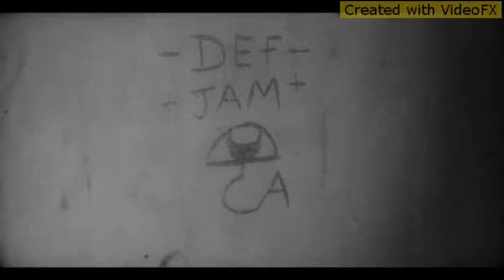Campden Park, St Vincent and the Grenadines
16617-AFFAG-16721-AFGBA-AFFAI-16619-AFEEE-16555
(St. Vincent brewery limited)
(Campden park industrial zone)
(Allan smith family bakery)
(East caribbean group of companies)
(Agricultural input warehouse ltd)
(The edge apparel)
(Svg publishers)
(K.r.g auto repairs)
(Forestry)
-Rihanna-
-jay-z
-kanye west-
-Oprah weinfrey-